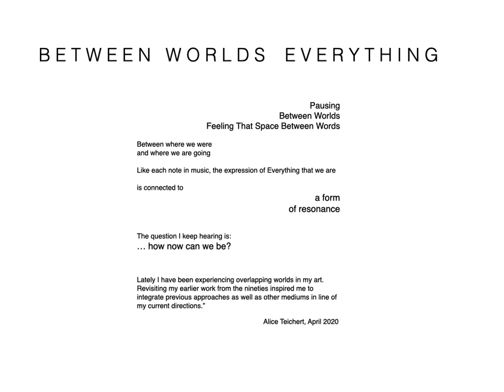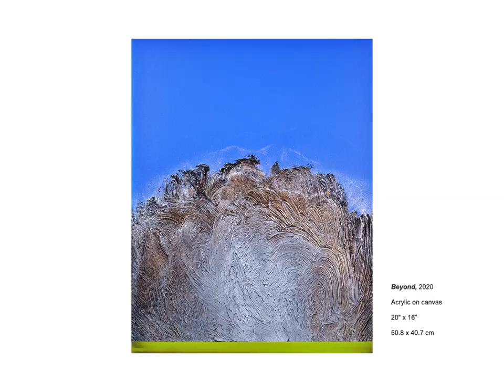Alice Teichert : Between Worlds Everything at Peter Robertson Gallery, May 7 - 30, 2020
Enjoy this video by Alice Teichert and her latest body of work at Peter Robertson Gallery in Edmonton, Alberta, Canada.
'Between Worlds Everything is connected between where we were and where we are going.
Like a note in music, the expression of Everything that we are is connected to a form of resonance.
The question I keep hearing is: How Now can we be?
Lately I have been experiencing overlapping worlds in my art. Revisiting my earlier work from the nineties inspired me to integrate previous approaches as well as other mediums in line of my current directions.”
Alice Teichert, April 2020

Multidisciplinary artist Alice Teichert studied music, philosophy, visual poetry, visual arts, and printmaking in Belgium and France. She works from her studio in Port Hope, Ontario, Canada. Since 1989, she has built an international career with over 30 solo exhibitions in France, Canada, Switzerland, Germany and Australia. Known for her bold colours and layered transparencies interspersed with script-like line drawings, Teichert’s paintings are noted for their holographic depth.
Her works are held in many corporate, private, and public collections including the MacLaren Art Centre, Global Affairs Canada, the Musée de la Ville de Valence and the Museumsquartier of Lübeck.